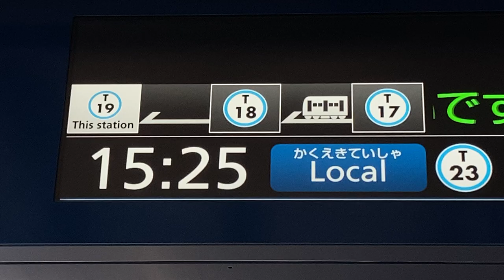東京メトロ東西線 南行徳駅 ホーム発車案内ディスプレイ(LCD発車標)